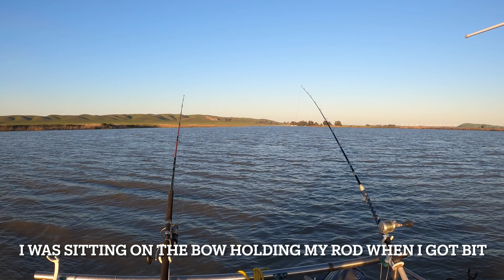TWO KEEPER STURGEON!!! Montezuma slough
We Went fishing at Montezuma slough for sturgeon we had great weather and lots of good bait. It was a slow day but we all got a chance at a fish and had lots of fun. Its the best day this year show far for me.